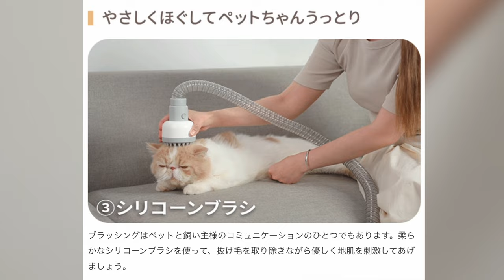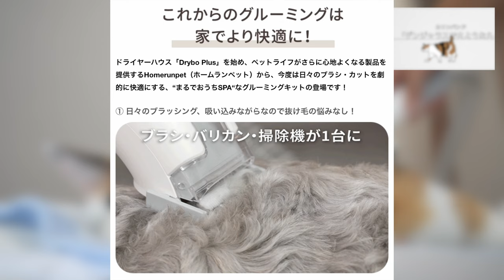【開封&レビュー】Homerunpet ペットグルーミングキットを使ってみた！結果は驚き😲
今回はMakuakeでクラファン中の「Homerun Pet Grooming Kit」を購入してみました！開封から使用感、実際にどれだけの効果があるのかを詳しくレビューしていきます。ペットオーナーの皆さん、これは必見です🐶🐱
Homerunpet『ペットグルーミングキット』
8月17日(木)18:00までMakuakeにて先行販売中！

moshinukoとは...